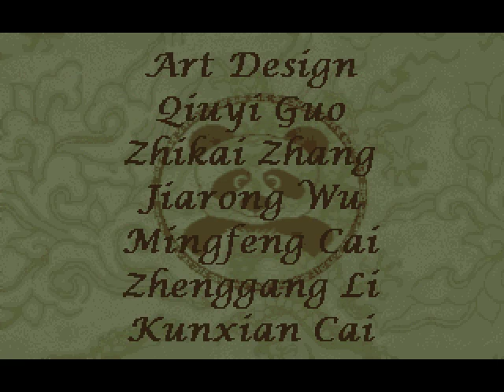PC Longplay [682] Sango Fighter 2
00:00:00 - Story Mode
00:41:01 - Battle Mode -